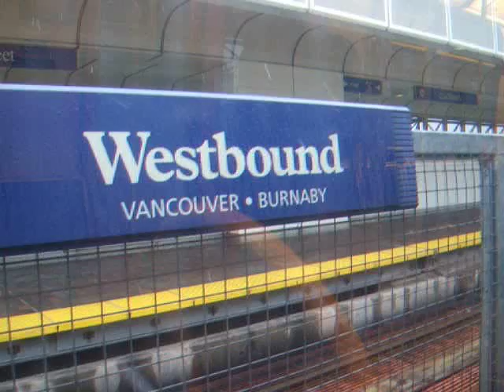westbound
travelling west